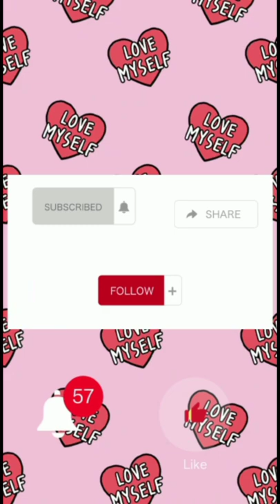2022 vlog 50 . fried rice met brokoli en gebaken ei , en gebaken worsjes 💋❤❤🇸🇷 simpel en heerlijk